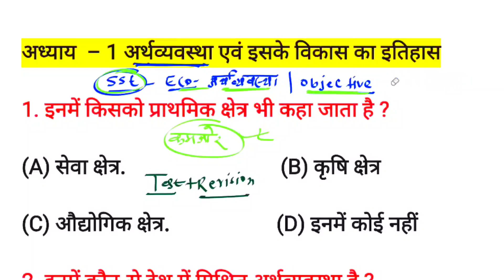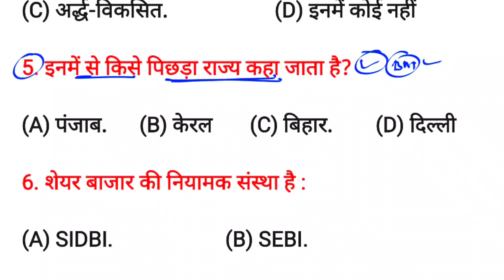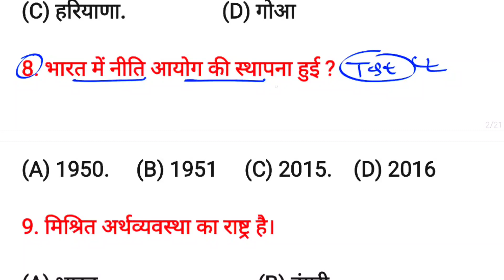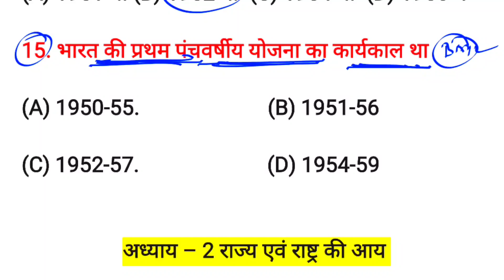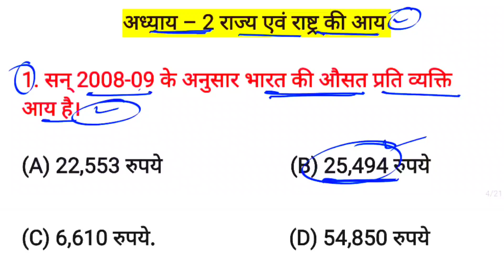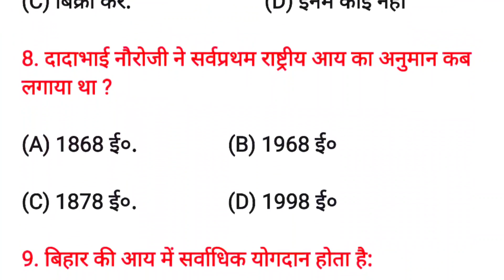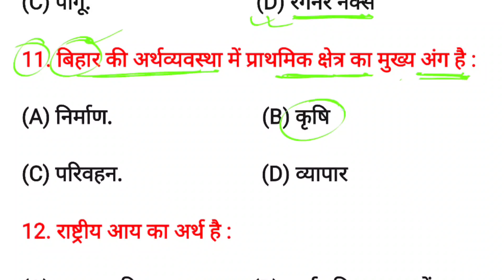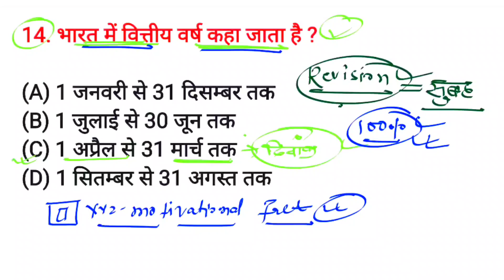Class 10 Economics All Objective Question || Economics Class 10 Objective Question 2024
hello dosto aj ke is video men ham sst ka mahtvpurn question answer padhane wale hai to aplog shuru se antak padhiyega aur apane dosto ke pas jaur share kijiyega aur chainal ko jaur subscribe kijiye

Topic Covered👍👍👍👍👇👇👇:-